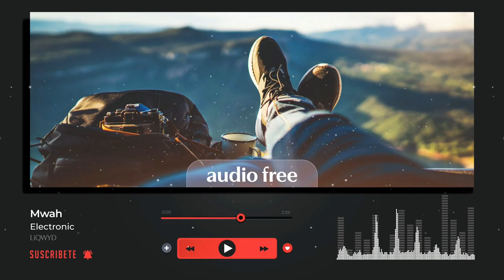🎵 Mwah (EDM) - NO COPYRIGHT BACKGROUND MUSIC